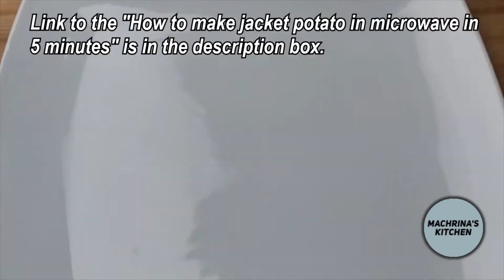WEIGHT LOSS KETO RECIPE of TUNA FILLING FOR JACKET POTATOES | EASY RECIPES FOR STUDENTS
This spicy tuna filling is a must in my home for jacket potatoes. My husband and children love it. Hope you enjoy today's jacket potato filling recipe. It is delicious and very easy to make.
Check out the following recipes too.

INGREDIENTS
For marination
1 kg Chicken Boneless
1 Tsp Salt
1 Tsp Chilli Powder
1 Tsp Turmeric Powder
1 Tbsp Crushed Coriander
½ Tsp Crushed Black Pepper

For cooking
2 Eggs (season with salt and black pepper)
2 Onions finely diced
1 Onion (cut in squares)
1 Red Capsicum (cut in squares)
1 Green Capsicum (cut in squares)
1 Yellow/Orange Capsicum (cut in squares
3-4 Tbsp Cooking Oil
2 Tomatoes (sliced)
2 Tbsp Garlic Paste
2 Tbsp Ginger Paste
2 Green Chillies
2 Dried Red Chillies
2 Tbsp Soy Sauce
400g Tomato Puree (1 Tin)
1 Chicken Stock Cube
1 Tbsp Coriander Powder
1 Tbsp Lemon Juice

METHOD
1. Marinate chicken with coriander powder, chilli powder, salt and turmeric powder. Set it aside.
2. Chop onions and vegetables. Sauté them for 2-3 minutes
3. Fry 2 eggs seasoned with salt and black pepper. Cut in squares.
4. Fry onions in oil until lightly brown.
5. Add chicken. Cook for 2 minutes.
6. Add garlic. Cook for 2 minutes.
7. Add ginger paste. Cook for 2 minutes.
8. Add green, red dry chilli and chicken stock cube. Cook for 2-3 minutes.
9. Add soy sauce and tomato puree. Cook for 2 minutes.
10. Add vegetables and eggs. Mix well.
11. Enjoy, it is ready.

Serve with naan or boiled rice

tuna
tuna filling
tuna fish
tuna pasta
tuna salad
tuna pasta bake
tuna fish recipes
tuna curry
tuna curry recipe
tuna fish cakes
tuna fish kebab recipe
tuna filling
tuna filling for sandwiches
tuna filling for jacket potatoes
tuna filling recipe for bread
tuna filipino recipe
tuna filling for empanadas
tuna filling for puff pastry
tuna recipes for dinner
lunch ideas
dinner ideas
pescatarian recipes
vegetarian recipes
vegan food
machli banane ka tarika
how to cook fish
better than restaurants fish recipes
tuna filling for sushi
lunch ideas
spicy tuna filling
dinner ideas
tuna filling for vol au vants
tuna filling for pancakes
tuna filling for pita bread
machli ka salan
machli pakadne ka tarika
machli recipe
machli jal ki rani hai
machli curry
fish recipe by machrina
fish curry pakistani
machrina's tuna filling
tuna recipe by machrina's kitchen
fish recipe by machrina's kitchen
jacket potato recipe by machrina